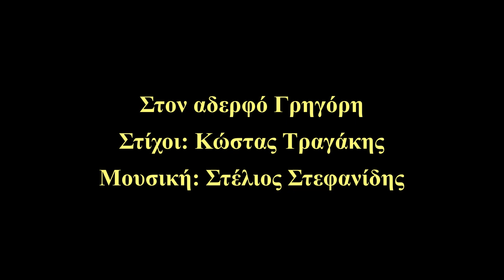Για έναν φίλο που έφυγε!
Μουσική: Στέλιος Στεφανίδης
Στίχοι: Κώστας Τραγάκης
SteliosStefanidisStudioProduction